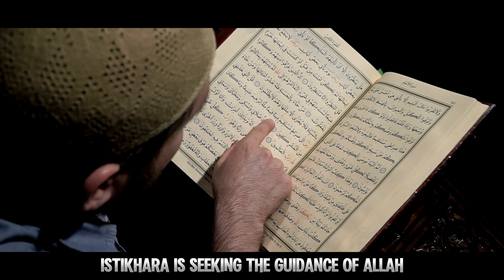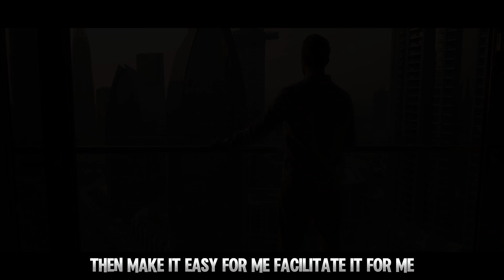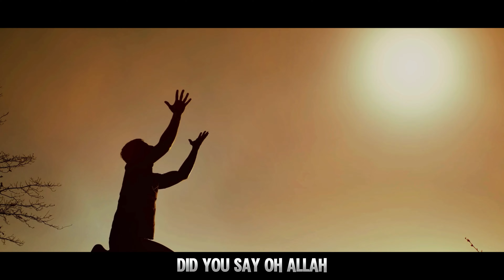How to Pray Istikhara Prayer: How to Pray Istikhara: How to Pray Istikhara Namaz: Pray Istikhara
Learn how to pray Istikhara prayer with this step-by-step guide. Whether you're new to praying Istikhara or just need a refresher, this video will show you how to perform Istikhara Namaz with ease. Follow along and deepen your spiritual connection through this important prayer practice.

How to Pray Istikhara Prayer sheikh assim al hakeem
How to do istikhara
How to do istikhara for decision
How to do istikhara for someone you love
How to do istikhara for career
How to Pray Istikhara Prayer
How to Pray Istikhara
How to Pray Istikhara Namaz
Pray Istikhara
dua istikhara for marriage
namaz istikhara
istikhara salaah
istikhara prayer
istikhara dua
how to pray in islam
salat istikhara
salat al istikhara
istikhara
istikhara prayer dua
salatul istikhara
dua istikhara arabic
mufti menk
istikhara dua in english
pray salat istikhara
istikhara salah
istikhara for job
dua of istikhara
how to pray salah istikhara
Brave Believer